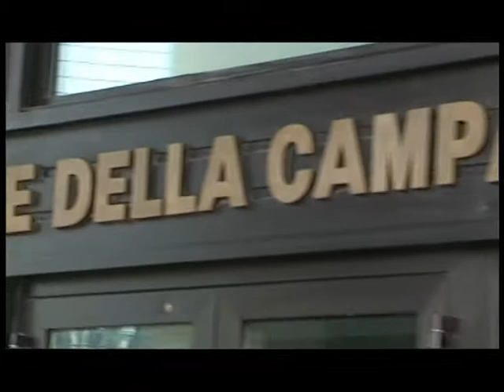Taccuino politico della Campania del 20 luglio 2012